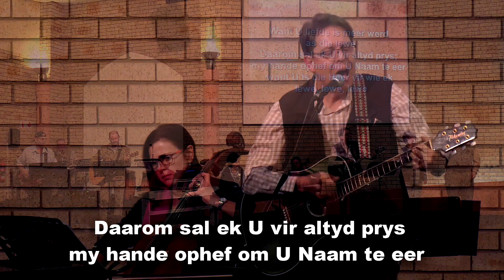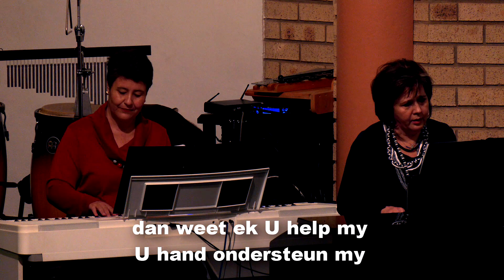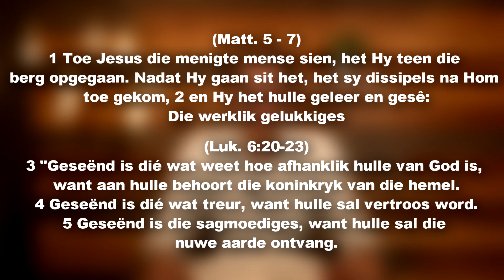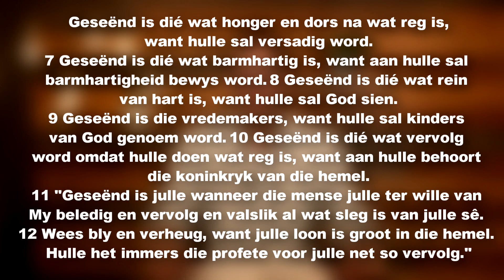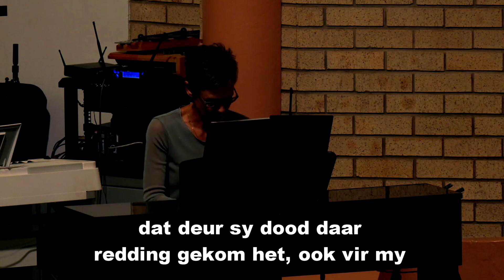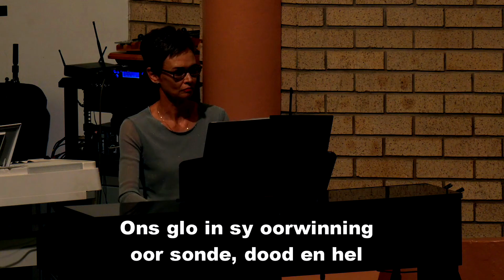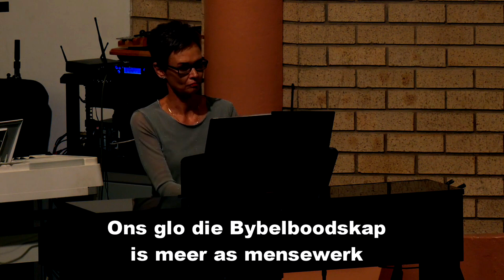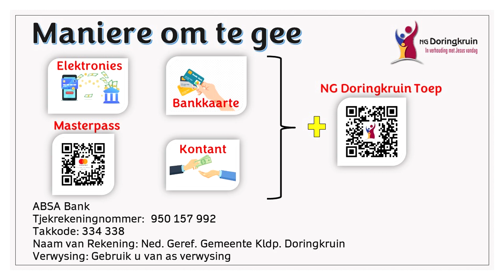NG Doringkruin - Boodskap Sondag 30 April 2023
'n Aanlyn boodskap van NG Doringkruin gelei deur ds Werner Nel.

Ds Werner Nel - 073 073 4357

Adres:
h/v Boekenhout en Knoppiesdoringstraat
Doringkruin
Klerksdorp